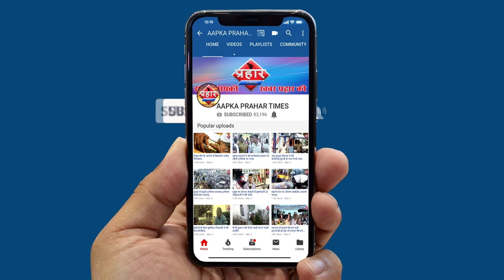मकानमालिक ने चलायी हवा में गोली, क्या ऐसे होता है किराया वसूल||Aapka Prahar Times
मकानमालिक ने चलायी हवा में गोली
क्या ऐसे होता है किराया वसूल||